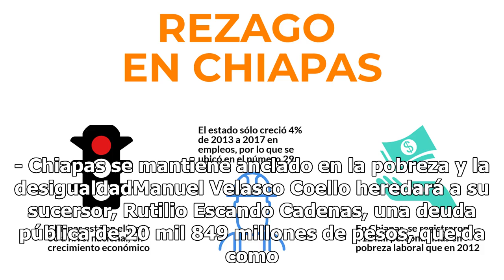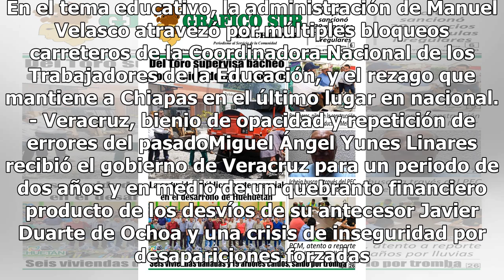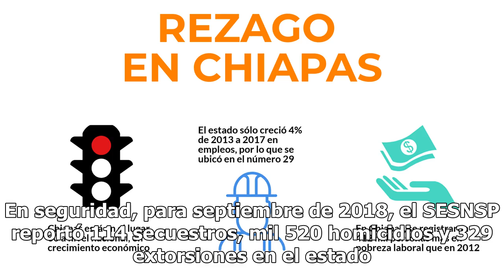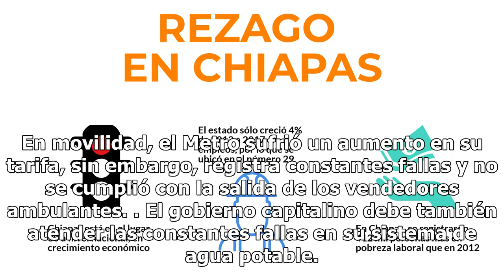Deuda e inseguridad, rezagos en Chiapas, Veracruz y Cdmx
- Chiapas se mantiene anclado en la pobreza y la desigualdadManuel Velasco Coello heredará a su sucersor, Rutilio Escando Cadenas, una deuda pública de 20 mil 849 millones de pesos, que da como resultado el bajo índice de desarrollo humano de Chiapas, sobre todo en educación, salud e ingresos, ya qu...